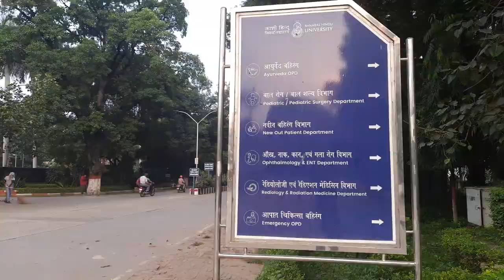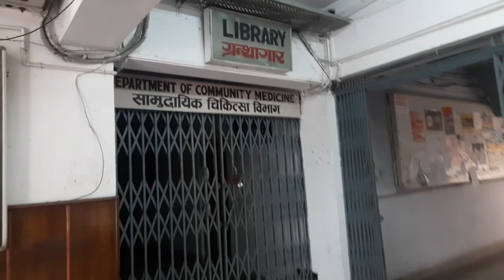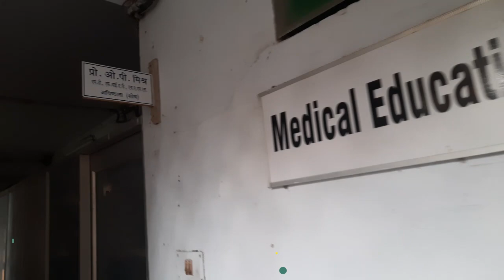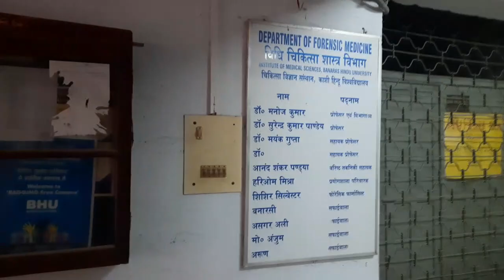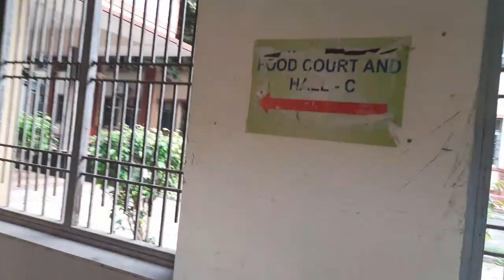IMS BHU CAMPUS TOUR|IMS BHU COLLEGE CAMPUS|IMS BHU HOSTEL|MEDICAL COLLEGE CAMPUS TOUR|ASHUTOSH RAI